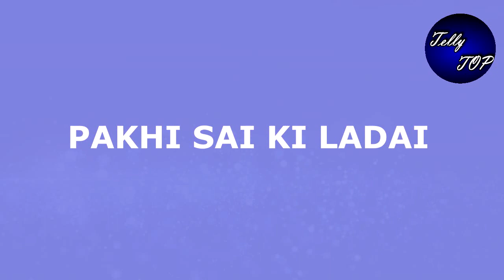GHKKPM || VANYAK के इस फैसले से PAKHI के चेहरे का उड़ेगा रंग,कहानी मे आयेगा TWIST